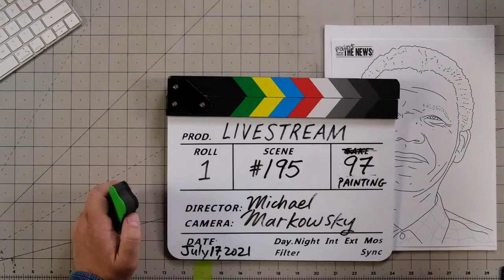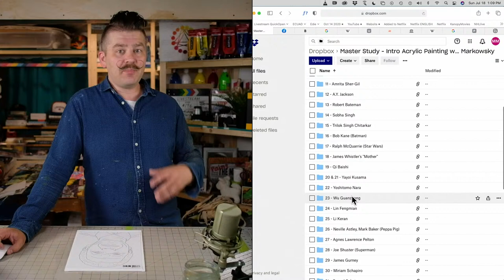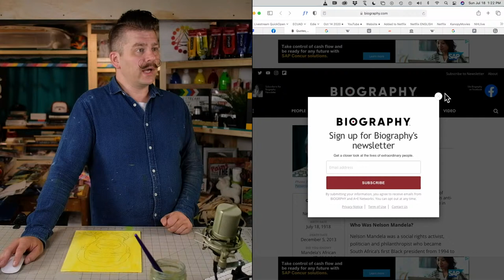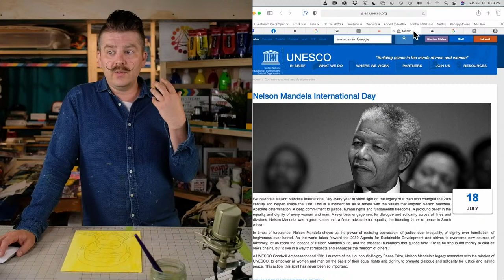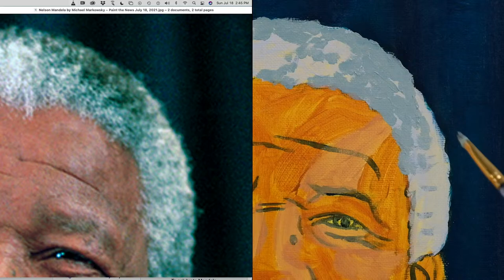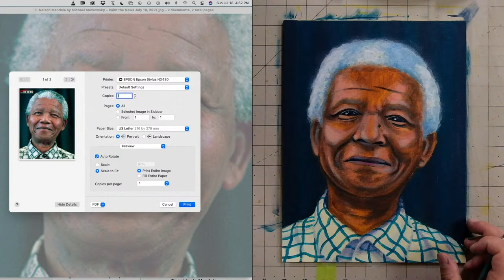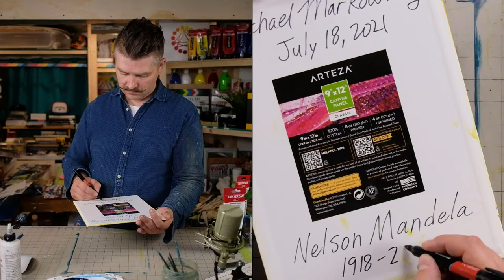Paint Nelson Mandela's Portrait & Celebrate Diversity! Free Easy Intro Acrylic Painting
SUGGESTED SUPPLIES

PAINT BRUSH CLEANER:

00:00